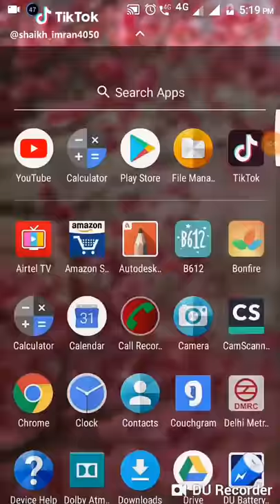Fayaz shaikh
Sk fayaz